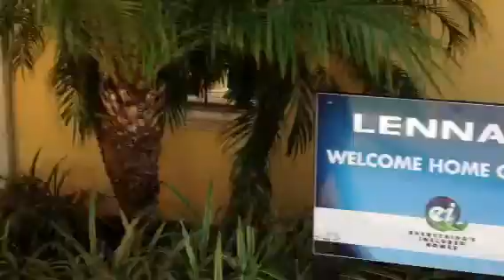New Disney Holiday Pool Homes/Villas - Paradise Palms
Looking to buy a home in Kissimmee?

About realtor Mark Hide

Personal
I was born and raised in England where I received a college degree in marketing and worked successfully in advertising.  In 1986, I moved to the United States where I have been a proud Central Florida resident for more than 25 years.  In 1994, I became an official United States citizen.
Together, my wife, two daughters (ages 12 and 16) and I have lived in Orlando, Ocoee and currently live in Winter Garden.  My current hobbies include spending time with my family, going to Tampa Bay Buccaneer games, golfing with friends, reading and traveling.
Professional
A licensed full-time Realtor with RE/MAX Town Centre (with offices in downtown Orlando and Ocoee) I am dedicated to providing my clients with rewarding real estate experiences. I specialize in the purchase and sale of residential properties within Central Florida, including Winter Garden, Ocoee and Windermere. Being a resident of West Orlando, I offer my clients first-hand knowledge of current home values, school districts, neighborhood information, and related services, including mortgage, insurance and inspection information.
I am a customer driven Realtor dedicated to achieving results and providing exceptional service. As a Certified Distressed Property Expert, I am qualified and experienced in working with short-sales and bank owned properties.  If you are in the market to buy or sell a home, I will put my many years of real estate expertise to work for you!

Good luck with your Kissimmee Real Estate search & let me know if I can help!